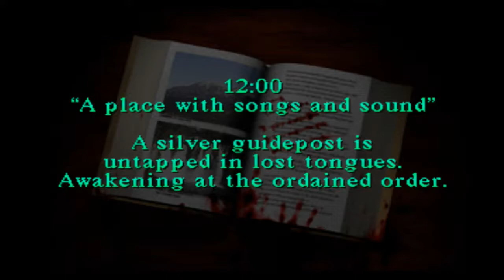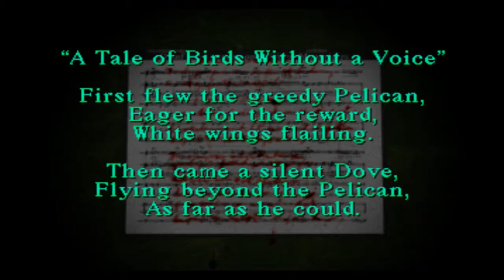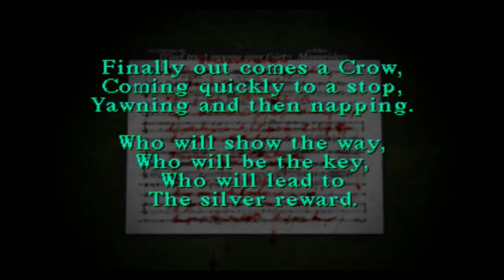VGC - Silent Hill (PS1) - Part 1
Playing one of the games that started the horror genre for the better. Silent Hill! Developed by Team Silent, Produced by Konami, Directed by Keiichiro Toyama, music by Akira Yamaoka. Released Jan 31, 1999 in NA, March 4, 1999 in Japan and August 1, 1999 in Europe. Tank controls feel a bit awkward in this day and age but they still work. The game doesn't feel TOO dated. Let us know what you think!

If you see any ads on this specific video, no revenue goes to us. Konami filed a claim against this video and is taking the revenue.